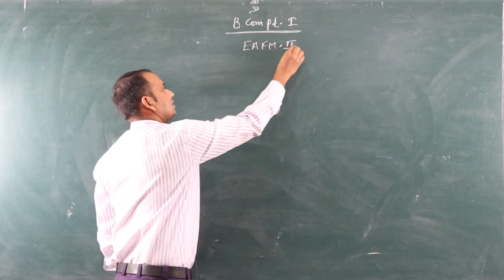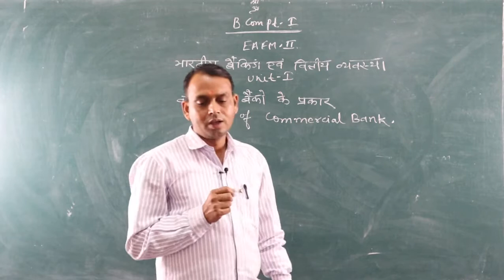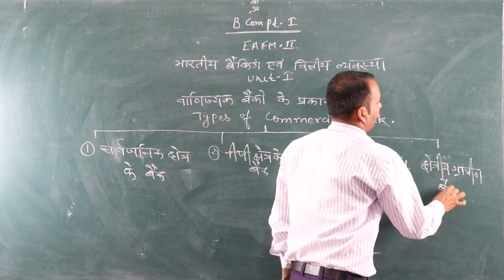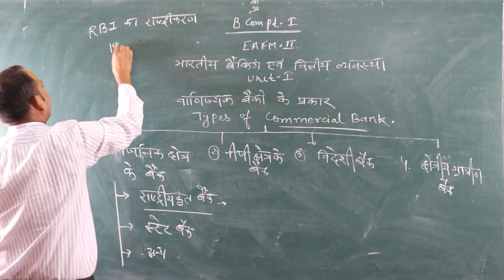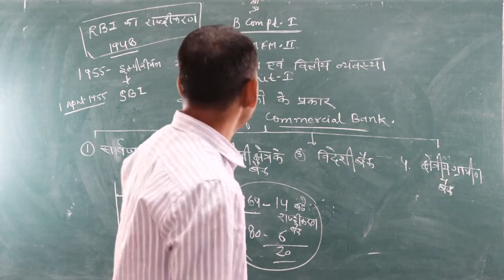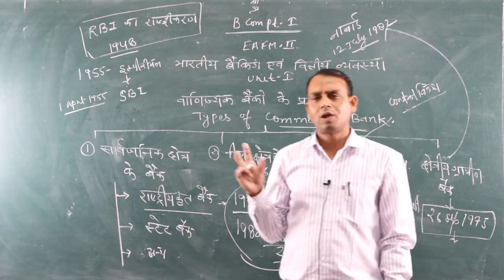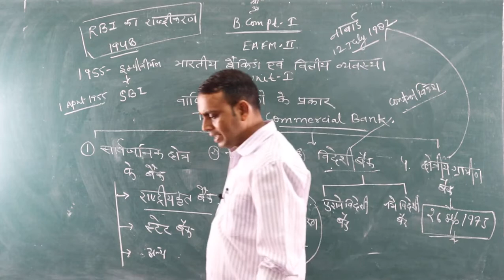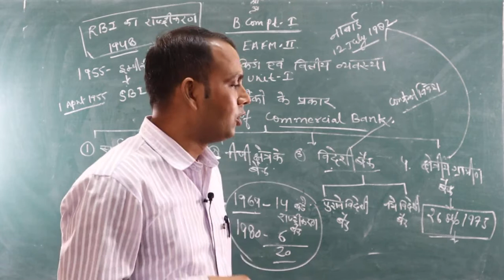Types of Commercial Bank (B.Com Part-1) BY- Shubh karan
Shubh karan
Assistant Professor (EAFM)
Govt.PG College Jhunjhunu